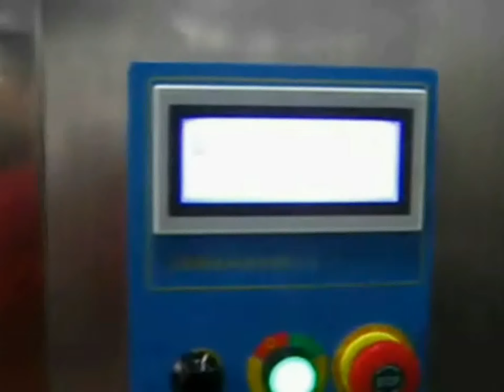cosmetic cream lotion filling screw capping machine rotary bottles filler caps feeder capper line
Automatic 2in1 plastic bottle cutis/skin medical cream filling capping machine
Filling part introduction:
This inline type of filling machine is best suited for viscous products that are easy volatility Liquid, easy concreting Liquid, easy foaming Liquid, like: strong corrosive chemicals, rubber and plastic, paste, semi paste. Also built to meet food grade standards and can also handle various chemical applications. Such as Heavy sauces, salsas, salad dressings, cosmetic creams, heavy shampoo, gels, and conditioners, paste cleaners and waxes, adhesives, heavy oils and lubricants.
It has Automatic controlled by computer (PLC), touch screen control panels. Advance structure, High reliability, Little noise, wide metering regulate range , high filling speed ,also applied to GMP standard requirement. The material tank of the machine is special for add to churn-dasher, it can churn up and filling at the same step.
Capping part introduction:
This machine is suitable for several geometrical shape's container, with two mechanical hand, dispatch caps in high speed with no inverse cap. Supply cap machine and mechanical hands working with synchronization. When cap tighten finished, bottle and cap relatively stop. Clutch separate, bottle and cap are not injured. This machine is suitable for three screw cap and some special caps.
Technical Specification of cosmetic cream lotion filling screw capping machine rotary bottles filler caps feeder capper line:
Model   YX-FC001
Filling Range   10-250ml
Capacity  40-60bottles/hour(100ml)
Accuracy  ±1g
Conveyor Width  114mm
Stainless Steel   304
Our Factory since 1992 has been manufacturing the cosmetic&food making and packaging machinery.In these field we have the experience rich enough to solve the questions encountered by our customers from both home and abroad.For more information about various high quality machinery like cosmetic cream lotion filling screw capping machine rotary bottles filler caps feeder capper line,please email via or browse our